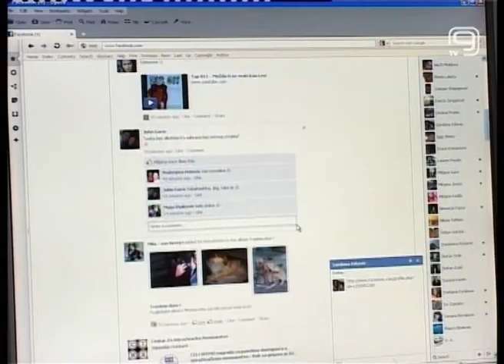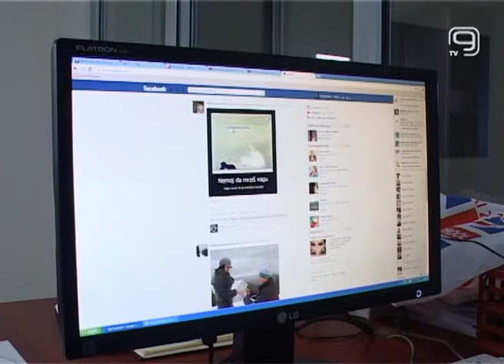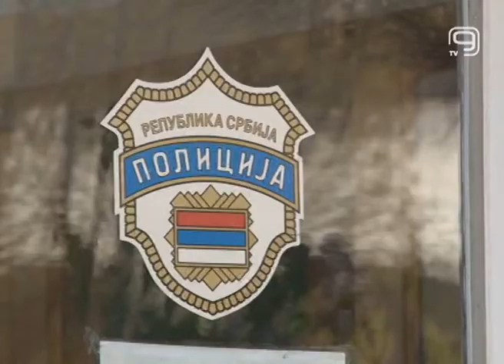TV KANAL 9, NOVI SAD: VARAO "PRIJATELJE" PUTEM FEJSBUKA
Dvadesetsedmogodišnjak iz okoline Vršca uhapšen je zbog sumnje da je varao ljude uzimajući im novac putem Fejsbuka, a osumnjičen je i za falsifikovanje i zloupotrebu platnih kartica.